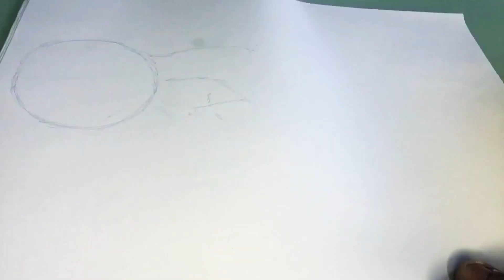Disegnare Captain America Marvel Comics-Time-Laps | Daniel De Somma Art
Drawing Captain America. Materials listed below

Materials:
Paper A4
Black Uniposca

Print Shop